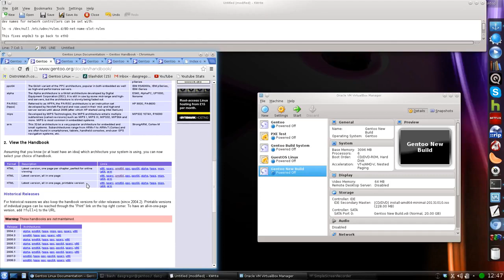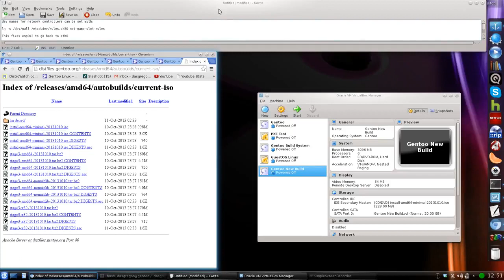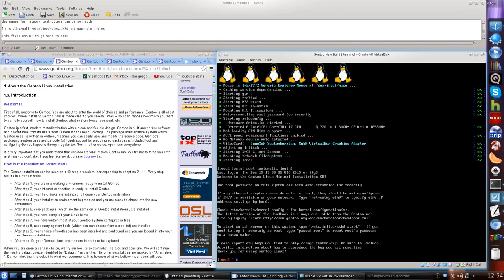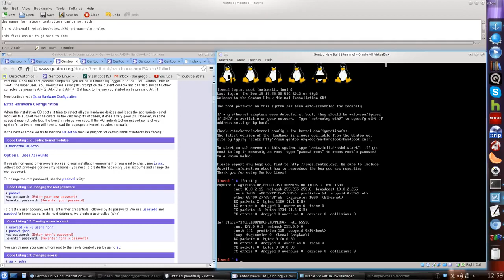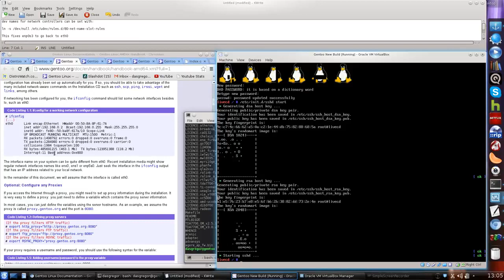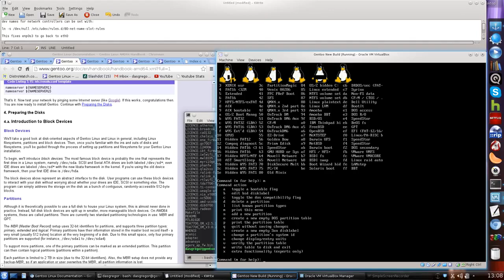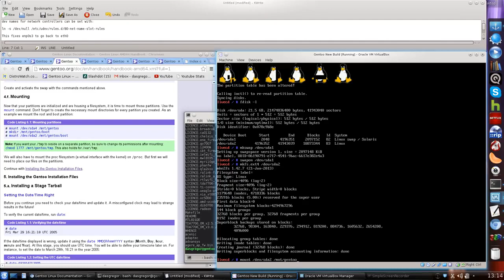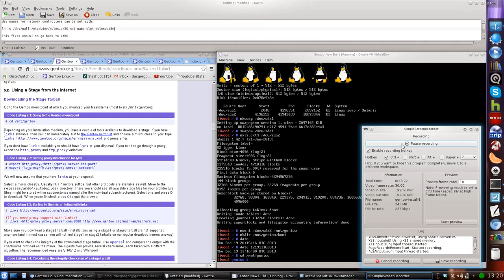Gentoo Install Guide 1_5.mp4